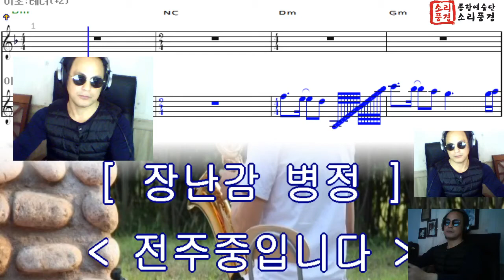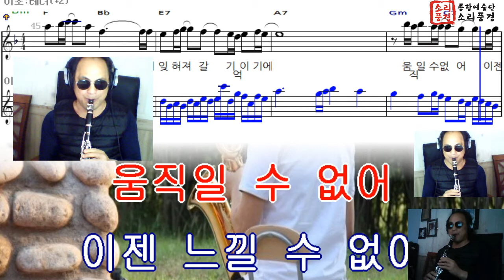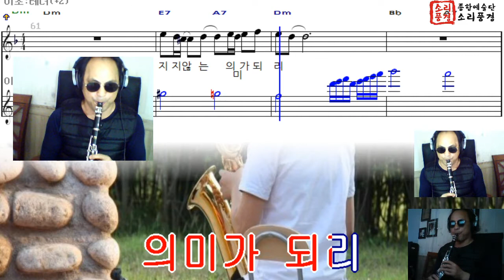장난감 병정 / 박강성 / 클라리